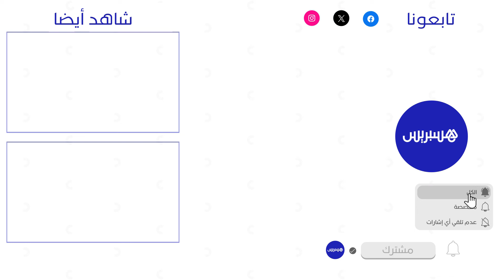التغطية الصحية.. نادية فتاح: المسجلون فيCNSS انتقل مع الحكومة من 9 إلى 24 مليون مواطن